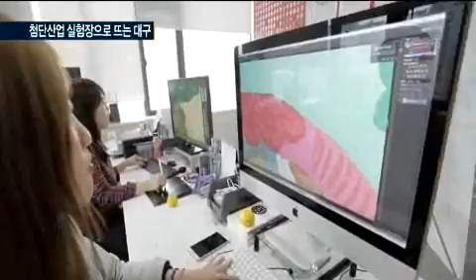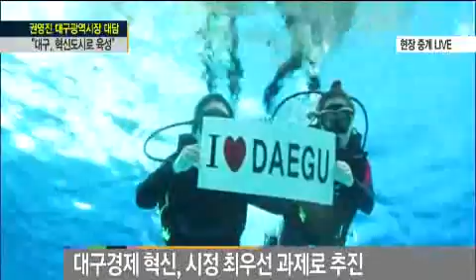대구, 창조혁신도시로 육성...IoT·미래차 허브로